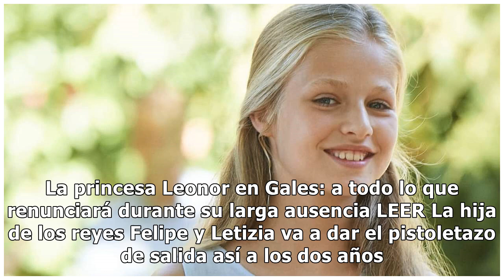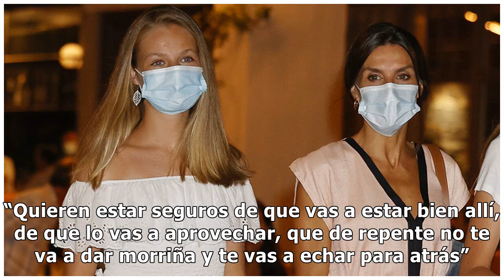La princesa Leonor ante un duro proceso: la prueba más dura que pasó para el UWC Atlantic College